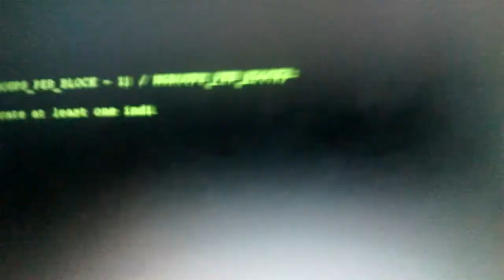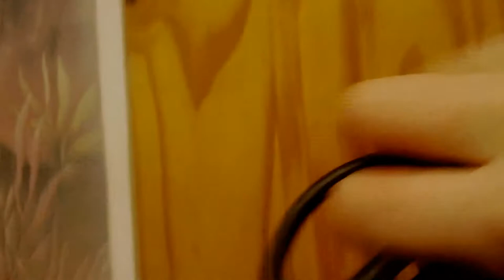maskie the arrival 3 first part